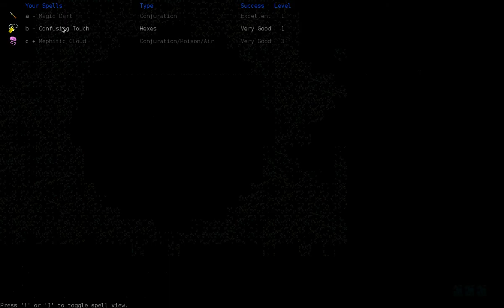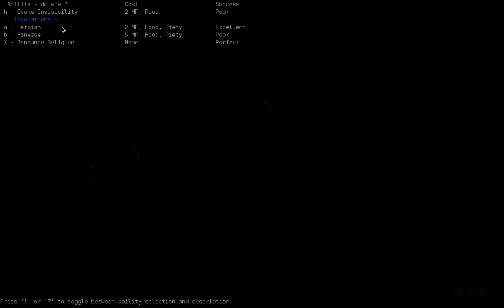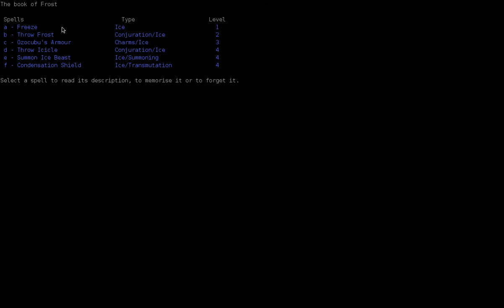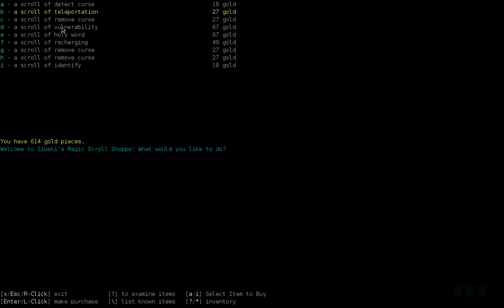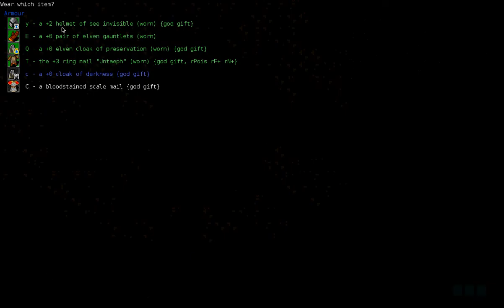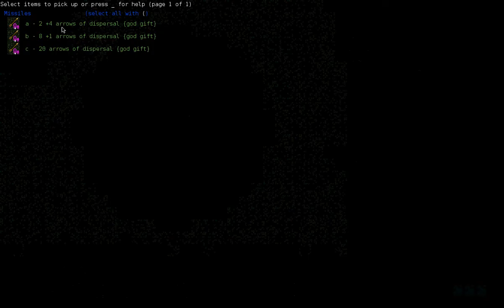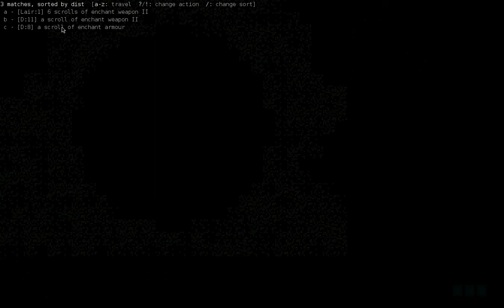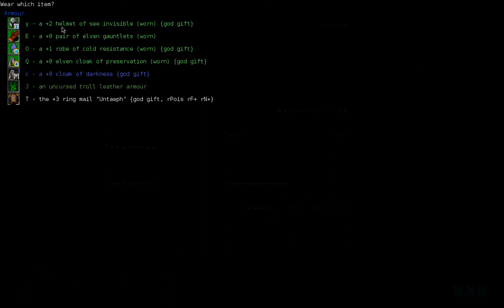Dungeon Crawl - "Five Elves" [Elf-5] - Part27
"Five Lives, Five Elves" continues with Elf-5. Robin Hood BLOWS through the Orcish mines like it's a joke with his BEAUTIFUL weaponry. And even effortlessly lays into the Elven Halls.

But there's a reason why messing with the Elven Halls before your time is foolish. . .and in the end he learns why.